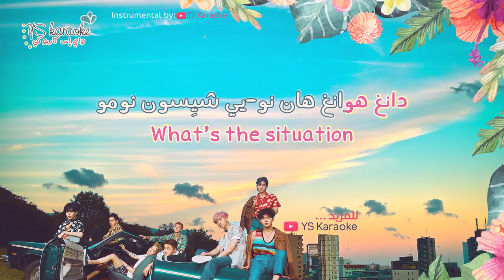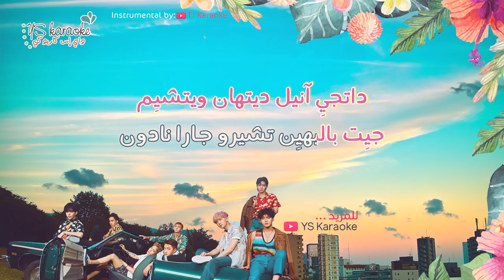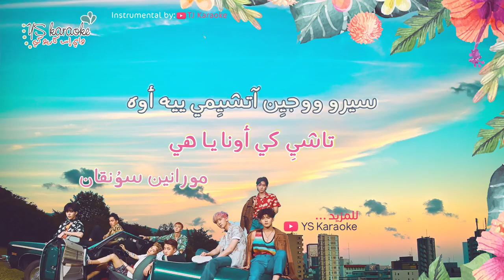(نطق | موسيقى فقط | كاريوكي) EXO - The Eve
Instrumental by ??